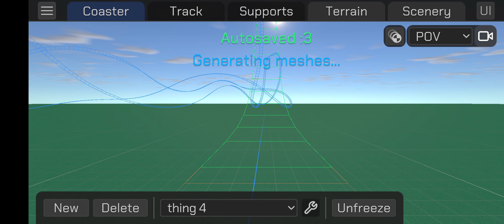Here's a coaster I made in my mobile coaster game (Velocity Studio)